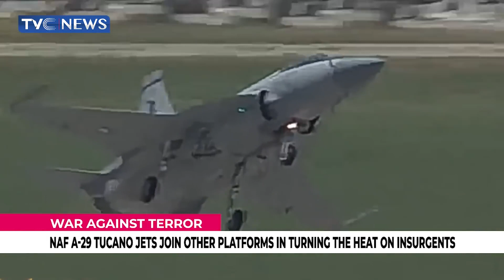Capabilities of Air Assets Deployed against ISWAP/Boko Haram.